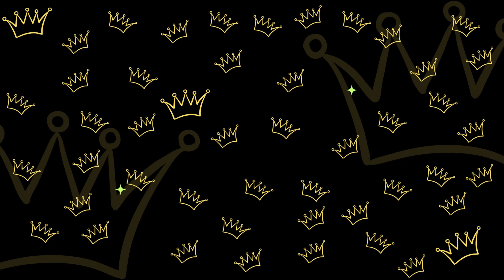Black Ops 3 Zombies has a Cold War Mod.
HAPPY 115 DAY!!

*CREDITS*
RAPTROES
VERK0
XELA
NICKPANG
ROBIT
CLIXMODS
HARRYBO21
LILROBOT
HYBS
KAYAK

*MESSAGE FROM THE CREATORS*
If anyone would like to donate, please do so I'd greatly appreciate it, but not necessary :)